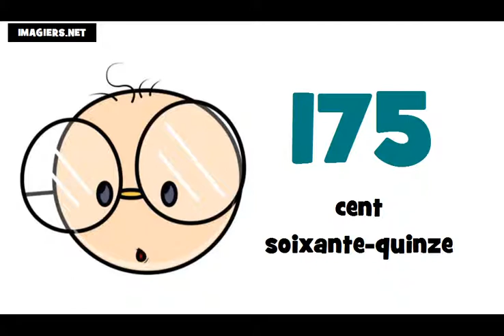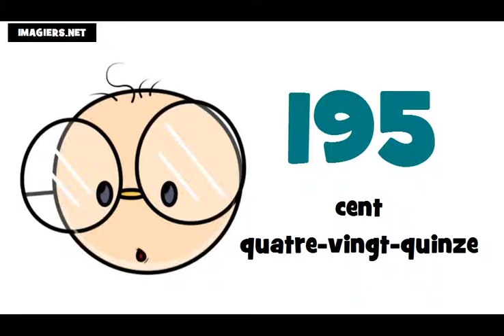Je compte de 100 à 200